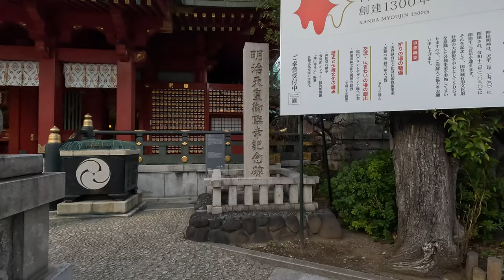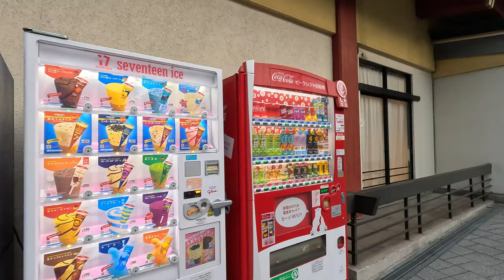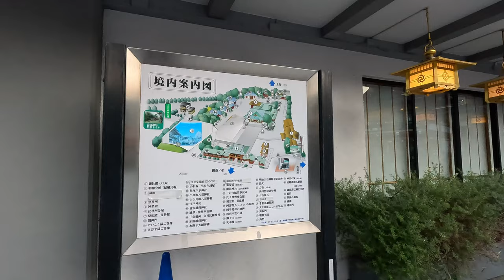【4K JAPAN】Kanda Shrine Walk Around - Spring 2024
Experience the enchanting beauty of spring at Kanda Shrine in Tokyo, Japan, with this mesmerizing 4K virtual walk. Join us as we immerse ourselves in the serene atmosphere and vibrant colors of this historic shrine, nestled amidst the bustling streets of Tokyo.

In this captivating video, we'll take you on a leisurely stroll through the tranquil grounds of Kanda Shrine.